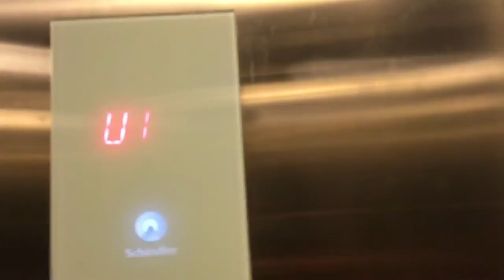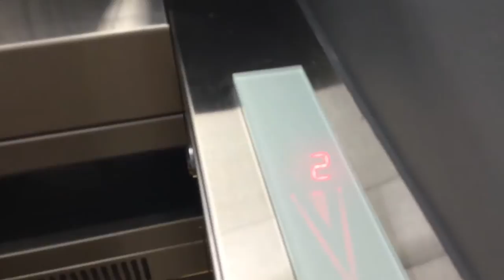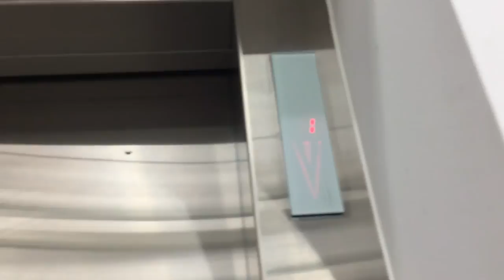Messed Schindler 3300 Elevator @ Walgreens Lincoln Park Chicago, IL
The rear door floors...